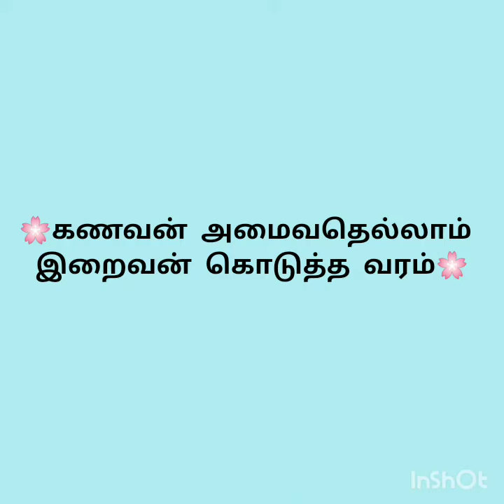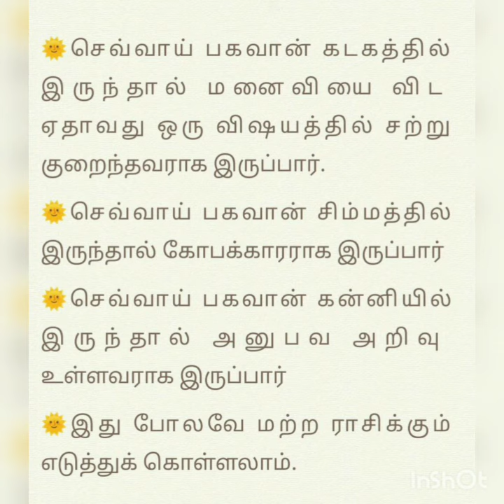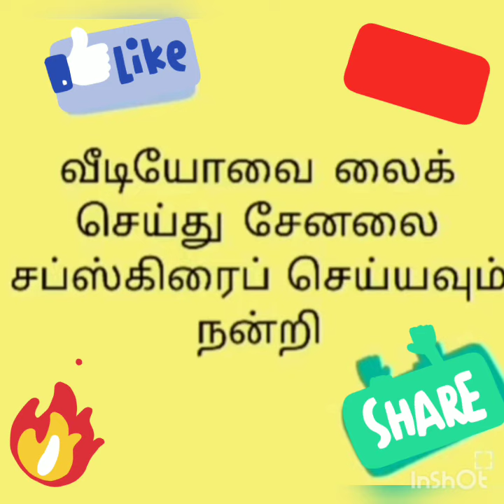கணவன் அமைவதெல்லாம் இறைவன் கொடுத்த வரம்